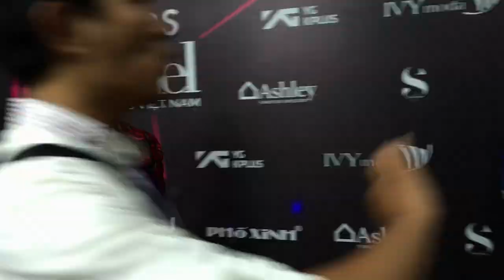Á hậu hoàn vũ Dương Trương Thiên Lý tái xuất showbiz với gương mặt tròn trịa